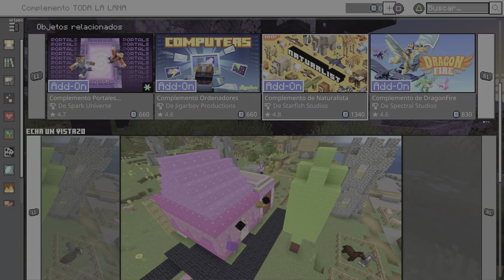Minecraft Complemento ALL THE WOOL -